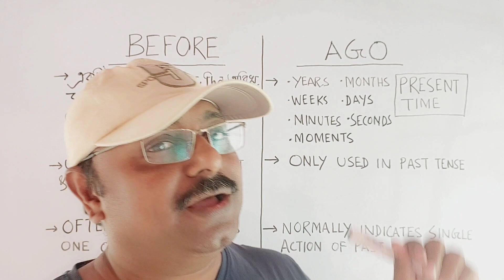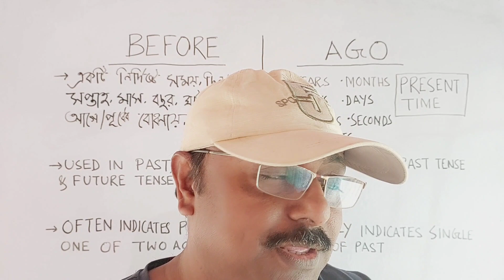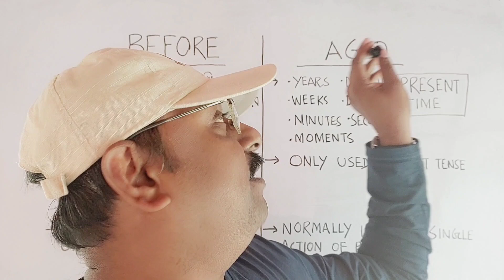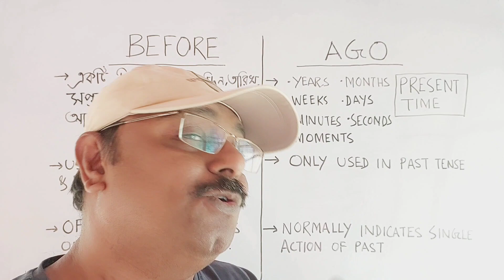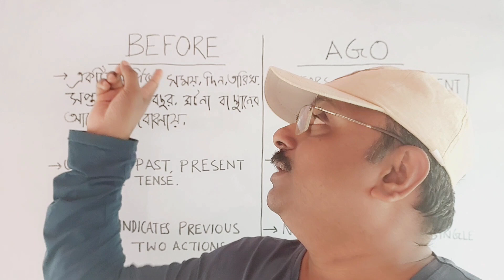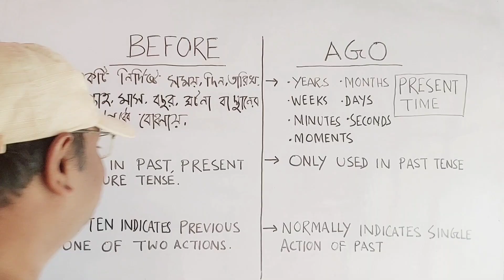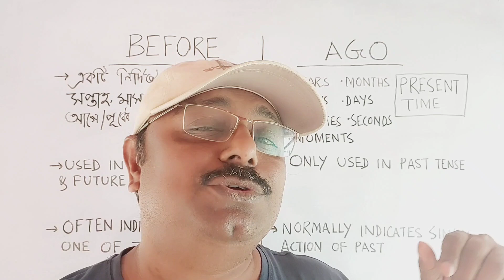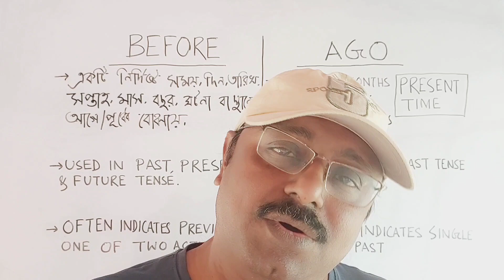Before এবং Ago এই দুটো শব্দের পার্থক্য কি?| English Grammar | Spoken English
This is an English Grammar class suitable for the  students as well as for the professionals. The  English grammar has been explained in Bengali language. Therefore, the video is suitable for the residents of West Bengal, Tripura, Assam, and for the people of Bangladesh.

কোথায় কোনটা লাগবে?
Preposition On, Onto, Upon, Over, Above in spoken English
মাত্র ১ দিনেই শিখুন ইংরেজিতে কথা বলা
সবচেয়ে দরকারী বাছাই করা ভোকাবিউলারি
ইংরেজিতে অনর্গল ভাবে কথা বলা অনেকটাই সহজ মনে হবে এই শব্দগুচ্ছ গুলির সঠিক ব্যাবহার জেনে নিলে
Tense তো সবাই জানে, তবুও কেন ভুল করে? tense এর যে 'বিশেষ কৌশলটি' আপনাকে কেউ কখনও বলেনি
How to Practise spoken English  by using one format | Let alone | Sopken English Structure
করার সময় | How to practice spoken English |  Speak English Fluently by using one format |
আমি কি জানতাম | How to Speak English Fluently | Advance Spoken English Structure | Spoken English
Though, Although এবং Even though বাক্যে ব্যাবহারের সহজ নিয়ম
নাও থাকতে পারে | Spoken English Structure for Daily Use | Spoken English Format |
Usages of Whoever, However, Whatever | Advance Spoken English Structure for Daily Use
কোন ৭ টি অভ্যাস থাকলে Spoken English শেখা যায়না?
ইংরেজি শেখা শুরু করতে চাও? দরকারি এই ১০০ শব্দ এখনি শিখে নাও - 100 most important Words for beginners
কোথা থেকে / আর কোথায় / কোথায় কোথায় | Spoken English Phrases for daily use
In spite of এবং despite এর মধ্যে ফারাক কি?
আর ভুলবে না টেন্স। Tense Basic Class for Junior Level Students - Bangla medium students

B2ESC,
BanglaToEnglishSpeakingCourse,
SpokenEnglishCourseInBengali,
EnglishSpeakingCourseInBengali,
LearnEnglishConversationInBrngali,
dailyuseenglishsentences,
dailyusesentencespractice,
dailyuseshortenglishsentences,
dailyuseshortsentences,
dailyusewordsinenglish,
englishfluency,
englishspeaking,
englishmagic,
englishlearn,
englishlearning,
englishlearningvideos,
englishspeakingcourseinbengali,
learnenglishspeakingthroughbengali,
englishspeakingclassesinbengali,
howtobecomefluentinenglish,
howtoenhancespokenenglish,
howtonakeenglishfluent,
howtoreadenglish,
howtospeakenglisheasily,
spokenenglish,
howtospeakenglishfluently,
howtospeakenglish,
howtospeakfluentenglish,
howtospeak,
howtotalkfluentenglish,
howtotalkinenglish,
howtotellinenglish,
learnenglishvocabulary,
practicedailyusesentenceswithbengali,
speakenglishfluently,
speakingfluently,
spokenenglishpractice,
spokenenglishvideoswithbengalimeaning,
spokenenglish,
vocabularypracticewithbengalimeaning,